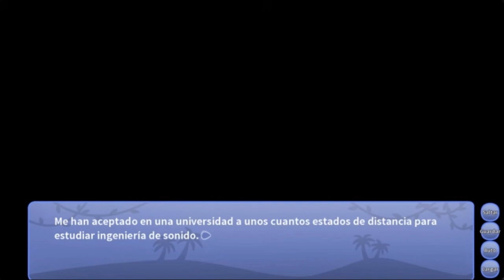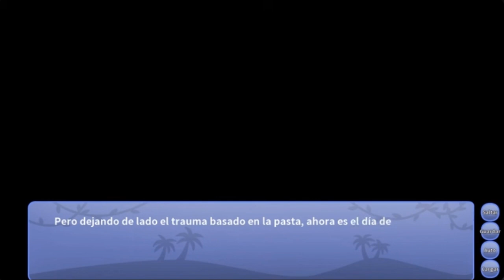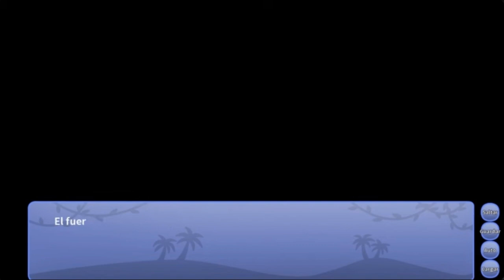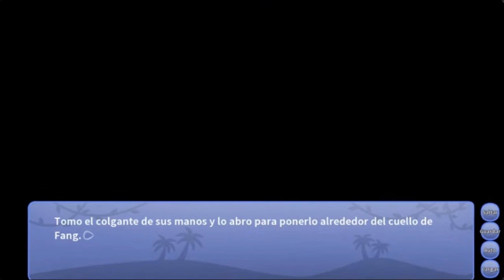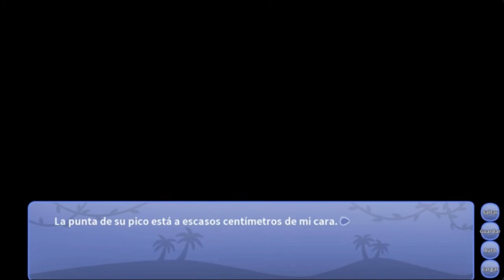Rangu - La Adorable Cotidianidad de Noviazgo entre Anon y Fang :3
Creo que estoy celoso. En el buen sentido uwu

P.D. Ignoren el "Goodbye Volcano High" en la categoría, todos sabemos que (salvo por 𝘦𝘴𝘢 𝘱𝘢𝘳𝘵𝘦) Snoot Game es el Besto Juego